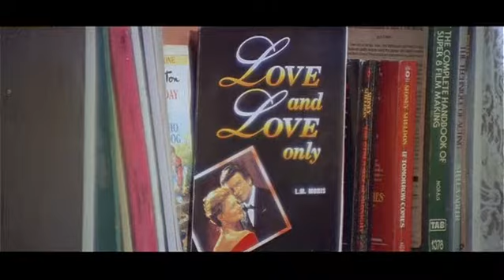Ennai Thalaatta Varuvaalo Full Video Song | Tamil